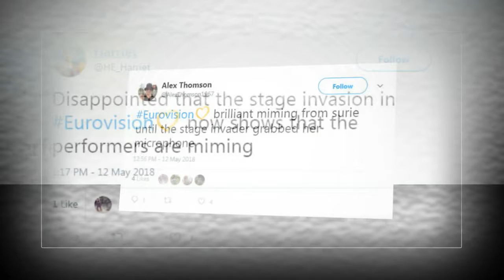Eurovision fans claim proves acts MIME after crashing SuRie's performance during live final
Eurovision fans claim stage invader proves acts MIME after crashing SuRie's performance during live final.